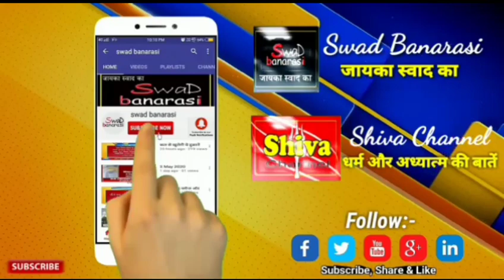अच्छी खबर - nh 2 से गुजर रहे मजदूरों को मिलेगी राहत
जिलाधिकारी कौशल राज शर्मा ने शनिवार को वरिष्ठ पुलिस अधीक्षक प्रभाकर चौधरी संग मोहनसराय बाईपास का निरीक्षण कर वहां की व्यवस्थाओं का जायजा लिया और अन्य प्रदेशों बिहार, झारखंड व उत्तर प्रदेश के अन्य जिलों से आये प्रवासियों जो पैदल, ट्रकों व अन्य माध्यमों से आये थे, उन्हें बसों की व्यवस्था कर उनके गन्तव्य को भेजा जा रहा है। तत्पश्चात् वहां से आगे वीरभानपुर, राजातालाब में जीटी रोड के दोनों ओर सर्विस लेन के किनारे प्रकाश व्यवस्था कराने, दरी बिछवा कर अलग-अलग जगहों को जाने वालों को एक साथ बैठाकर सम्बंधित जिलों का बोर्ड लगाने का निर्देश दिया। यहां पर मदरलैंड पब्लिक स्कूल में भी अस्थायी विश्राम स्थल बना कर प्रवासियों को गन्तव्य तक भेजने की व्यवस्था के साथ ही पीने के पानी व नाश्ते की भी व्यवस्था करने का निर्देश दिया।          जिलाधिकारी ने वाराणसी-गाजीपुर हाइवे मार्ग पर संदहां पहुंच कर इन्ट्री प्वाइंट पर जिले में प्रवेश करने व जिले से बाहर विभिन्न प्रदेशों और जनपदों को आने-जाने वाले प्रवासियो की जानकारी ली तथा व्यवस्था का जायजा लिया। संदहा चौराहे के निकट गोपाल मण्डपम् में अस्थायी विश्राम स्थल बनाया गया है। उनके यहां पूरे लान में टेन्ट लगवाने दरी बिछवाने तथा पर्याप्त प्रकाश व्यवस्था सुनिश्चित करने हेतु बीडीओ को निर्देश दिया। पैदल, साइकिल व अन्य साधनों से आने वाले प्रवासियों को रोक कर इस आश्रय स्थल पर लाया जाएगा। तत्पश्चात् गाड़ियों के द्वारा उनके गन्तव्य तक 30-30 की संख्या में बसों से भेजा जायेगा। यह आश्रय स्थल 24 घंटे चालू रहेगा। 12 कास्टेबल व अन्य पुलिस बल व कर्मचारियों की रोटेशन में 8-8 घंटे की ड्यूटी लगाई गई है। पीआरवी को भी यहां तैनात करने का निर्देश दिया जो आश्रय स्थल के आसपास पेट्रोलिंग करते हुए प्रवासियों को आश्रय स्थल पर लायेगी।उन्होंने पर्याप्त मात्रा में खाने-पीने की व्यवस्था सुनिश्चित कराये जाने का निर्देश दिया। उन्होंने विशेष रूप से जोर देते हुए कहा कि जनपद में साइकिल, पैदल एवं अन्य साधनों से आने वाले श्रमिक को आगे उनके गंतव्य तक बसों के माध्यम से सुरक्षित पहुंचाये जाने की व्यवस्था की गयी है।